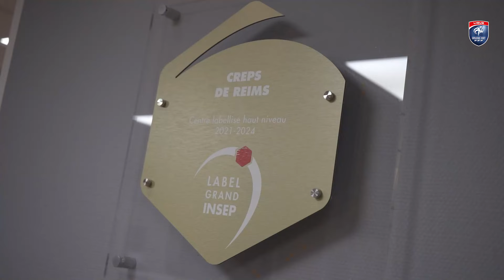L'équipe de France de football se prépare pour les Championnats d'Europe Para adapté !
Le Pôle France Football Sport Adapté se prépare pour le prochain Euro de Foot Adapté en mars, en Pologne et a établi son QG au CREPS de Reims. L'Équipe de France cherchera à glaner le premier titre de foot adapté de son histoire.

Son coach nous détaille les spécificités de la sélection (joueurs avec des handicaps mentaux et/ou intellectuels) et Julien Rott, unique licencié dans le Grand Est, évoluant en R2 Lingenheld et joueur confirmé de la Team France nous raconte son quotidien. Avec vous, les Bleus ! 🇫🇷